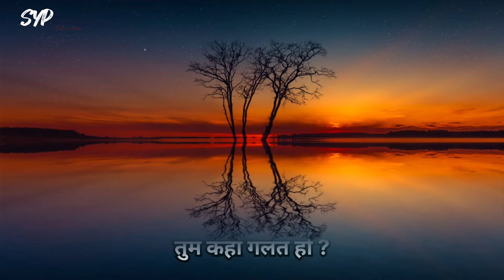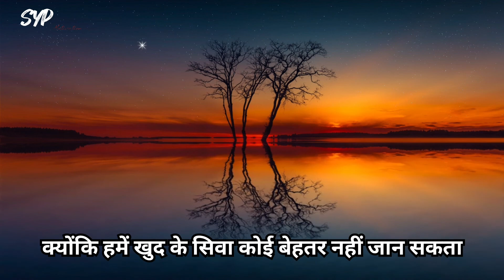दुनिया तुमको आईना दिखाएगी | aaina quotes in hindi | sad status in hindi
50+ best aaina status
aaina shayari in hindi
best 70+ aaina shayari
आईने पर शायरी
love quotes on mirror
आईना शायरी हिंदी
आईना शायरी attitude
आईना शायरी स्टेटस हिंदी में
aaina shayari status in hindi
31 best aaina shayari in hindi
best aaina quotes
best aaina status
best aaina shayari
धूल चेहरे पर जमी थी शायरी
आईना कभी झूठ नहीं बोलता शायरी
sad status in hindi For whatsapp